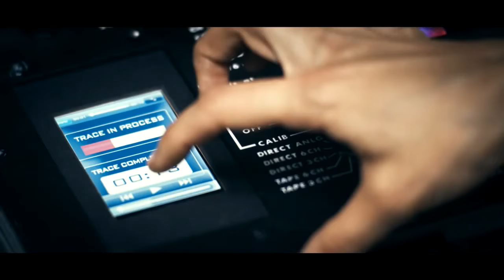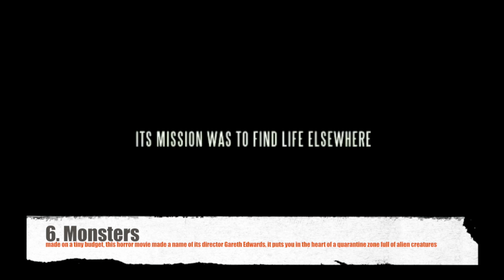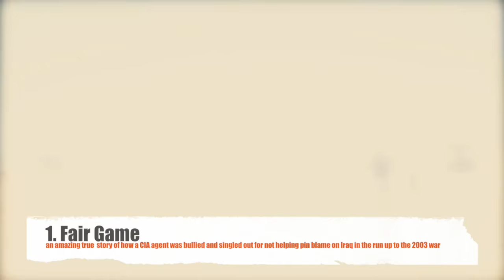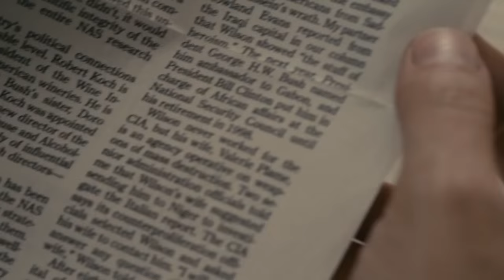Top 10 Most Underrated movies of 2010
A list of films that are the hidden gems of the year 2010. Either they flopped at the cinema or didn't get enough attention.

Han Solo
Princess Leia
Luke Skywalker
Jabba the Hut
Boba Fett
c3po
r2 d2
Chewbacca
Lando Calrisian
Yoda
Anakin Skywalker
Mace Windu
Napoleon Dynamite/James Bond Mashup Trailer
Pulp Muppets
jar jar binks funny
300 vs anchorman
Tom Hanks is James Bond
Matrix - Fight Club Trailer mashup
Men in Black Brokeback mashup
Quantum of Office Space
Star Wars Vs. Rush Hour
Star Wars / The Departed
Hook 300
Forrest Gump/Transformers mashup
Mulan 300
Gandalf goes to the world cup
Darth L. Jackson
Full Metal Disney
House of 1000 Muppets
300: This is Pridelock
Star Wars Vs. Star Trek
Bambi 300
No Country for Mclovin
Forrest Gump as a Gangster Movie
Avatar / Fern Gully trailer mashup
The Dark Hobbit
Bourne Ultimatum/Anchorman
Titanic: The Sequel
The Best of Uncle Rico
Dumb and Dumber 007
SCOTT PILGRIM VS THE MATRIX
Transformers Lord of the Rings mashup trailer
Legolas as Napoleon Dynamite
LOTR inception trailer
The Dark Knight/Elf trailer
Harry Potter and the Watchmen
The Dark Knight Trailer (Harry Potter Style)
jar jar binks spoof
George W. Bush: Episode II: Four More Years
Will Ferrell
Robin Williams
George W Bush funny

cranbrook deer voiceover
voice over
spongebob voiceover
deer voiceover
british voiceover animals
gi joe
300 voiceover
voiceover guys
family guy
morgan freeman voiceover
chad vader
darth vader commercial
vader chad
hitler vs vader
darth vader theme
darth vader rap
vader sessions
lego star wars
vader vs adolf
adolf vs vader
luke vs vader
darth maul
robot chicken
darth vader noooo
dark vader
star wars rap
lego darth vader
darth vader prank
darth vader tomtom
imperial march
darth vader breathing
darth vader canteen
darth vader song

tobias funke
star wars empire strikes back
star wars a new hope
arrested development
jason bateman
portia de rossi
darth vader
tony hale
will arnett
jeffrey tambor
david cross
ben stiller
george lucas
sitcom
star wars sitcom
star wars spoof
star wars funny video
han solo
screen junkies
bane
dark knight
star trek
star trek spoof
star wars comedy
dark knight spoof
darth vader parody
darth vader spoof
mashup star wars
star wars arrested development
star wars dark knight
screen junkies
honest trailer
Indiana Jones
Indiana Jones Spoof
Movie spoof
Movies
star trek into darkness
Everything wrong with
Mashup videos
Pacific Rim
Xmen
Spiderman
Daredevil
Anchorman
Will Ferrell
Adam Sandler
Michael Cera
Superbad
Stepbrothers
Steve Carrell
Jim Carey
Paul Rudd
Tim and Eric Awesome Show
Steve Brules
Adult Swim
Cartoon Network
Comedy Central
Funny or Die
Avengers
Avengers Assemble
Iron Man
Incredible Hulk
Captain America
Iron Man Spoof
Captain America Spoof
Avengers spoof
Prometheus spoof
Incredible Hulk spoof
Avengers funny
Kick ass
kick ass spoof
avengers assemble spoof
xmen spoof
wolverine
superman
man of steel
bane
bane spoof
bane funny
man of steel spoof
Taxi Driver
College Humor
The Office
Community
30 Rock
Phantom Menace
New Star Wars film
Episode 7
Episode VII Star Wars
new star wars cast
star wars spoof tribute
Episode 7 spoof
Kevin Smith
Kevin Smith podcast
empire podcast
funny star wars tribute